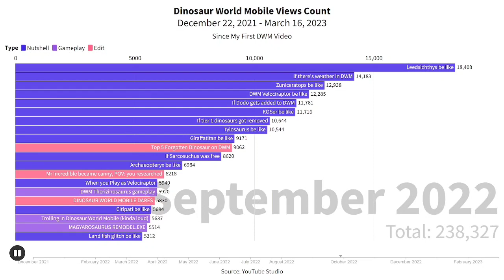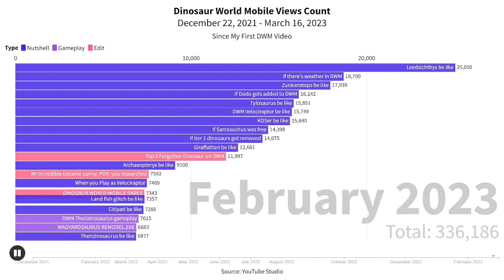My Dinosaur World Mobile Video Views Count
In Dinosaur World Mobile, you start as a small dinosaur and research bigger and stronger dinosaurs in order to increase your chances of survival as you explore the world and interact with others.

- Hunt for food and manage your hunger, thirst and sleep
- Research dinosaurs to unlock stronger ones
- Customise your appearance
- Make friends or fight your enemies

This game has been heavily optimised for mobile, tablet, and computer devices.

- Dinosaur World Mobile game description.